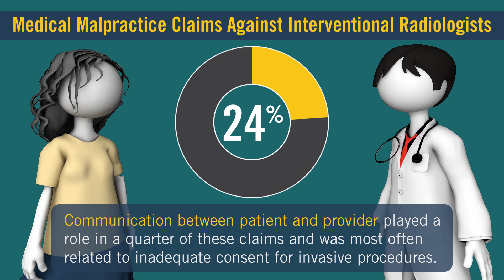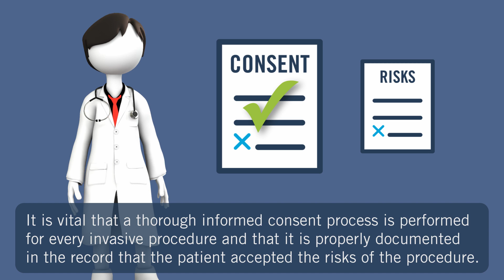Interventional Radiology Malpractice Claims Study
The Doctors Company analyzed 54 medical malpractice claims against interventional radiologists that closed from 2013 to 2018. Communication between patient and provider played a role in a quarter of these claims and was most often related to inadequate consent for invasive procedures. There was also a lack of consultation between physicians. The case in this video highlights these key issues.